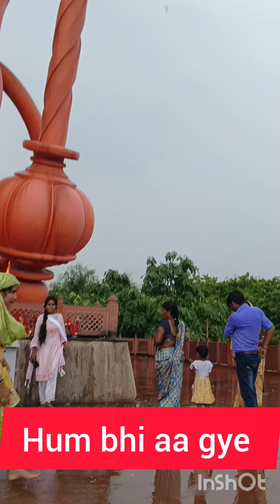Chhaterpur Mandir Trip l Delhi Mandir Darshan l delhi mandir chhaterpur 🚩🚩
Chhater pur mandir tour